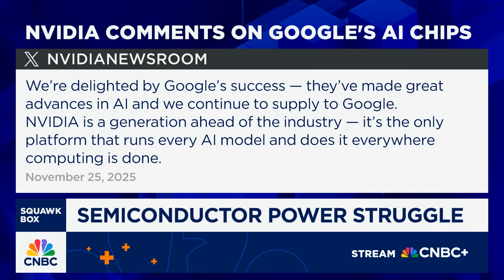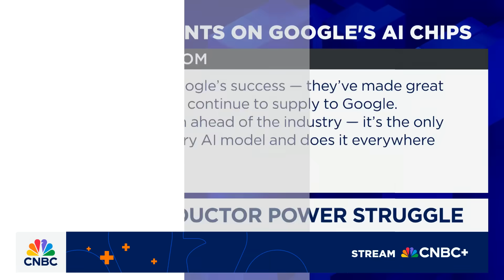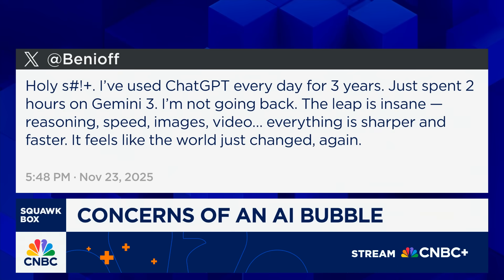Former Intel CEO Pat Gelsinger on Google AI chips: Competition is good for all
Pat Gelsinger, Playground Global general partner and former Intel CEO, joins 'Squawk Box' to discuss the state of AI chips war, the emergence of Alphabet as a competitor in the industry, and more.